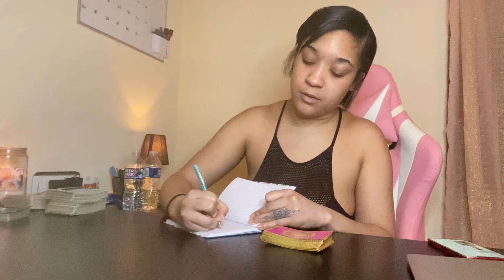Libra U know your self worth & dodged a bullet!! You know what you want! Not settling for less